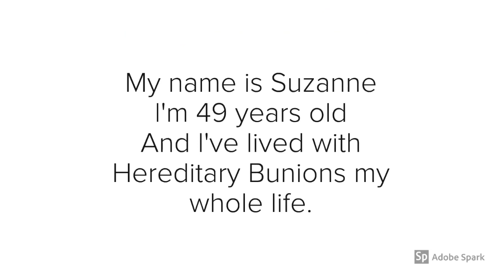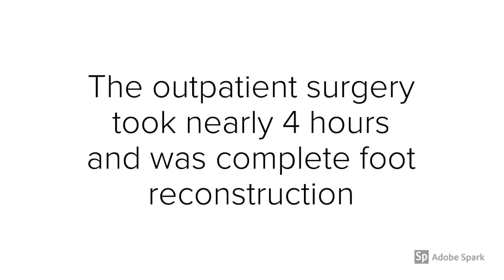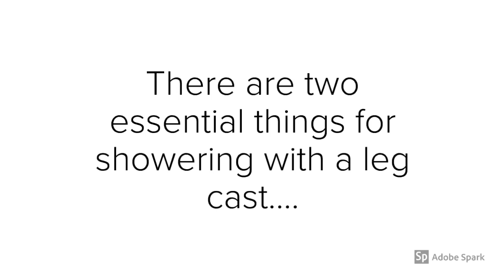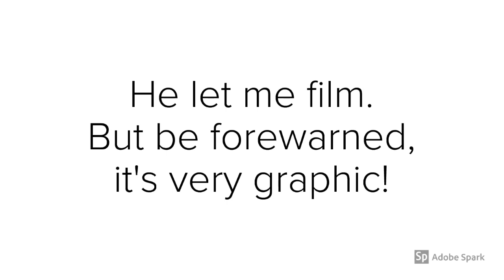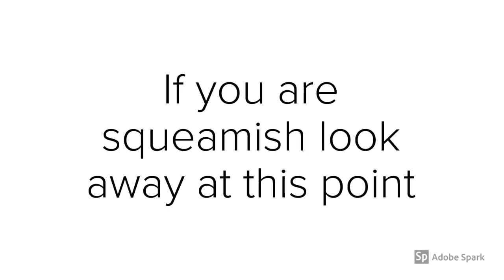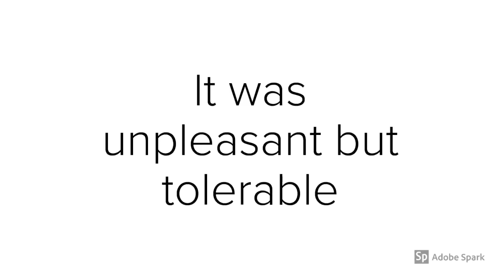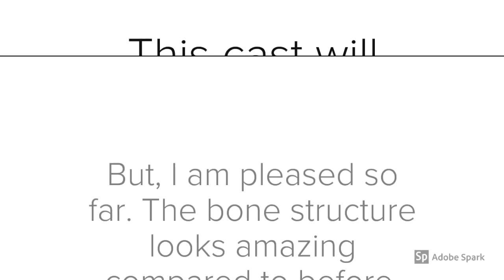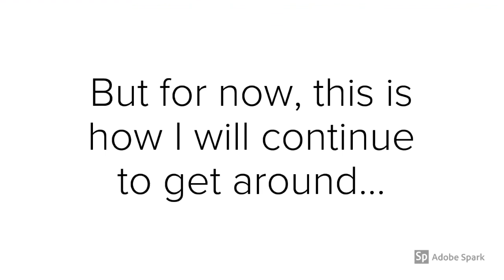My Bunion Surgery Journey - Part 1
Follow me as I go through the difficult process of Bunion Surgery. There are nearly a hundred different ways to deal with bunions, but due to the severity of my bunions, foot reconstruction was really the only option for success. My aim is to educate those who are contemplating having this surgery done, and show you both the process and struggle along the way. This video contains graphic images that may gross some people out. So don’t say that I didn’t warn you. This video was also shot and edited entirely on my IPhone 7 Plus with Adobe Spark Video. I hope you enjoy it.